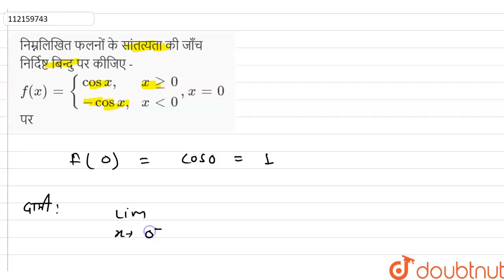निम्नलिखित फलनों के सांतत्यता की जाँच निर्दिष्ट बिन्दु पर कीजिए - f(x)={{:(cos x,,x ge 0),(-cos ...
निम्नलिखित फलनों के सांतत्यता की जाँच निर्दिष्ट बिन्दु पर कीजिए - f(x)={{:(cos x,,x ge 0),(-cos x,,x lt 0):}, x = 0 पर
Class: 12
Subject: MATHS
Chapter: सांतत्य
Board:Madhya Pradesh Board

👉 Have Any Query? Ask Us.